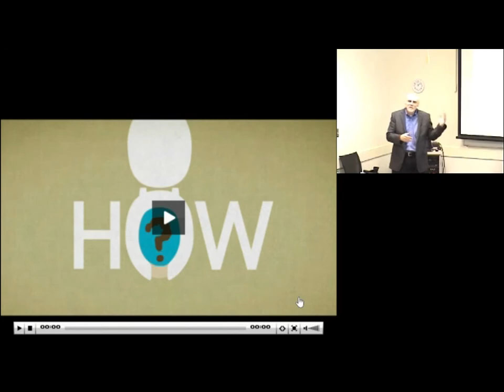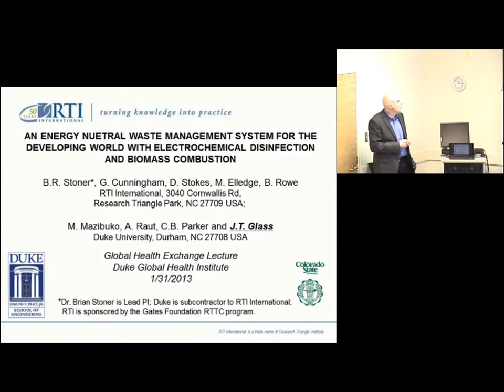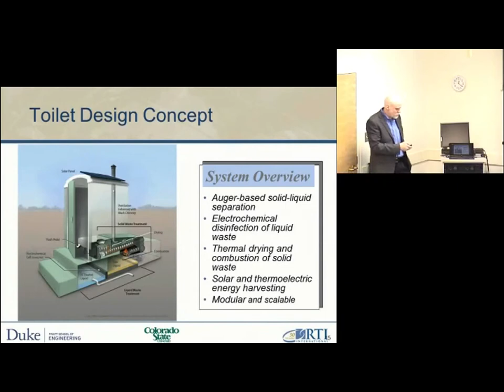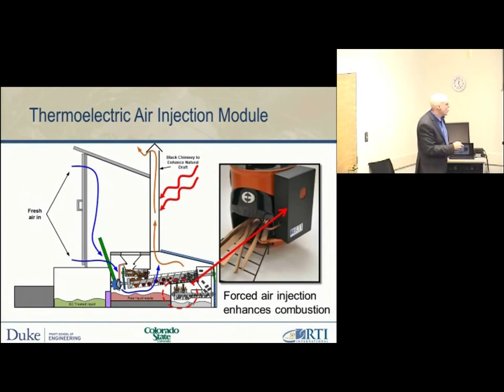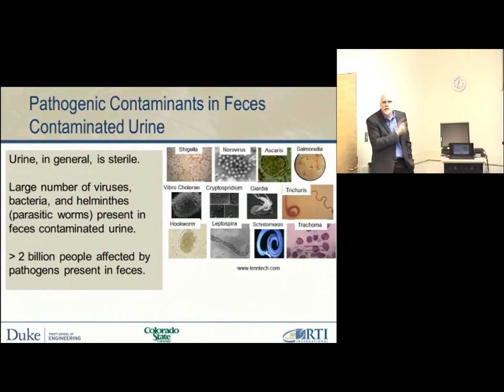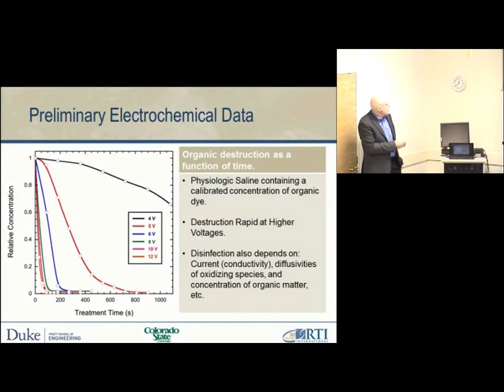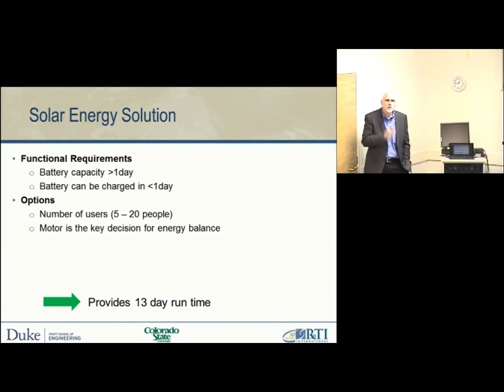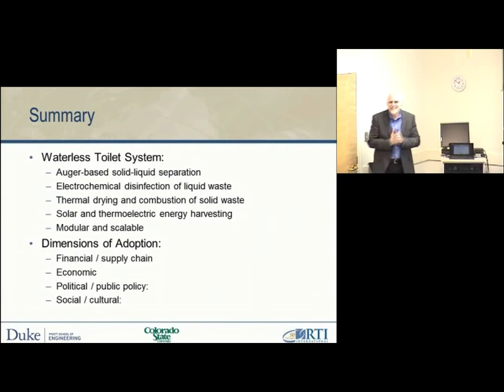An Energy Neutral Waste Management System For The Developing World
Dr. Jeffrey Glass, Professor of Electrical and Computer Engineering and Hogg Family Director of Engineering Management and Entrepreneurship at Duke University, talks about development of a fully integrated waste management system that combines electrochemical disinfection of liquid waste with combustion of biomass to convert solid waste into recoverable energy.